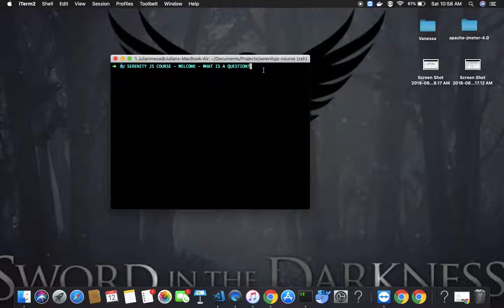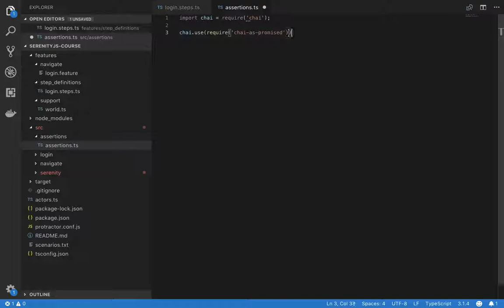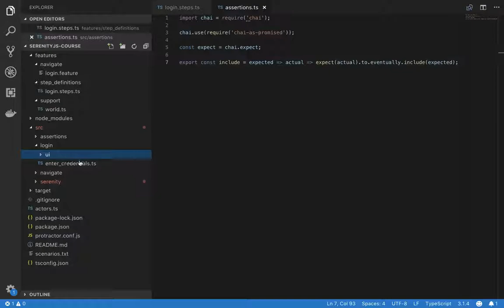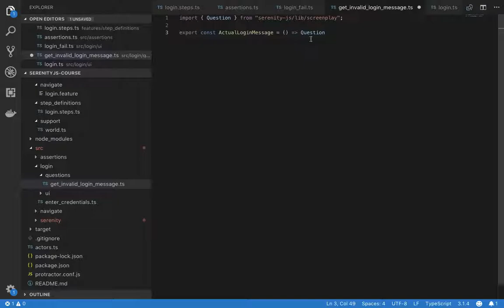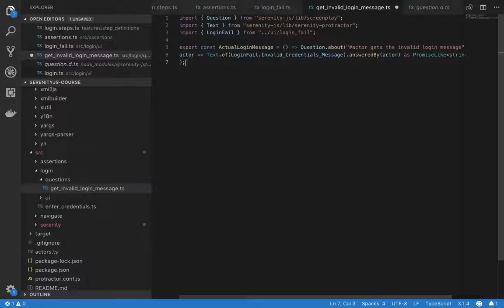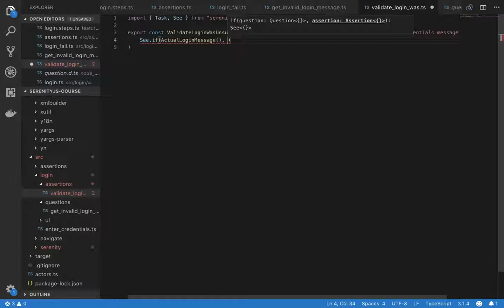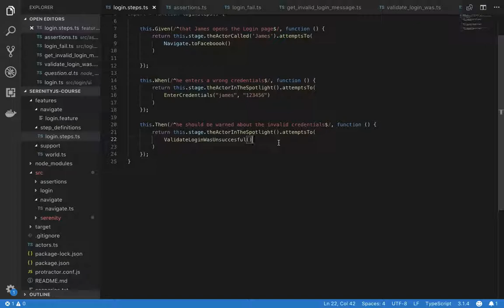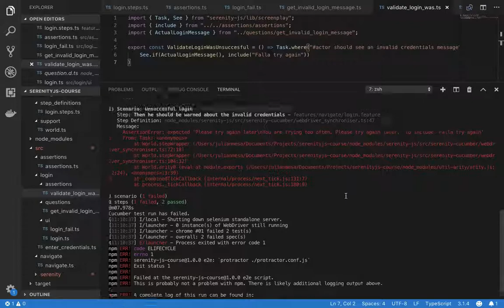¿Qué es una Question? | Serenity JS | Parte 5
Curso Serenity JS
Serenity JS Course

Testing, Serenity

What is a question Serenity Js